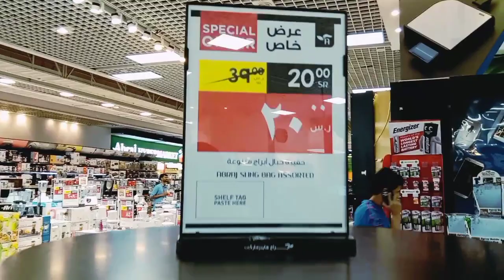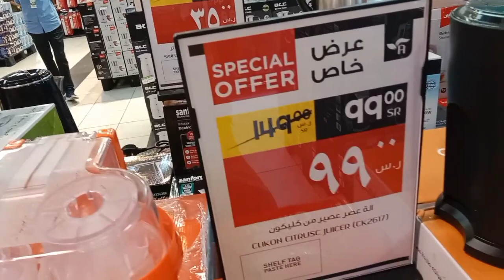What Is Inside The Clock Tower |part 2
In this video, you will be shown the beautiful scenes inside Makkah Tower and what happens inside Makkah Tower.